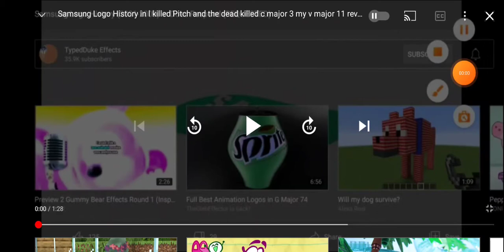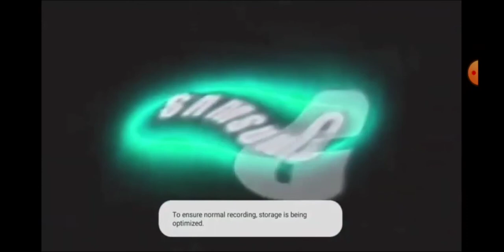Samsung Logo History in l killed Pitch in the dead killed c major 11 and v major 11 RQ Far